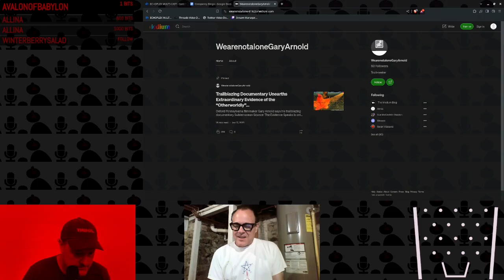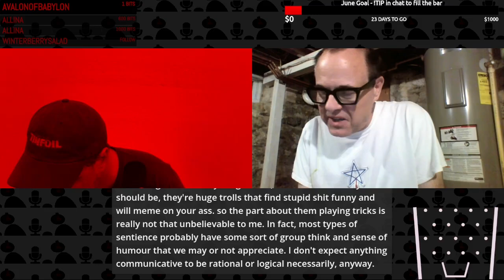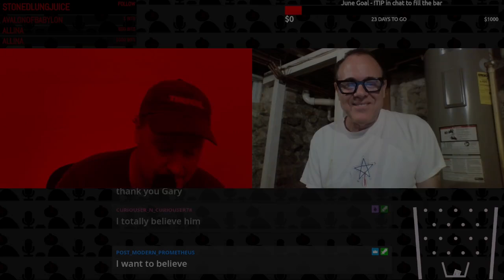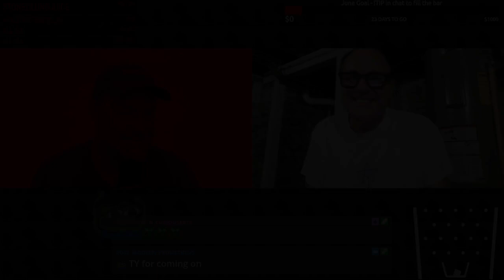Interview - Lottery Winning TracFone Enthusiast Gary Arnold Returns